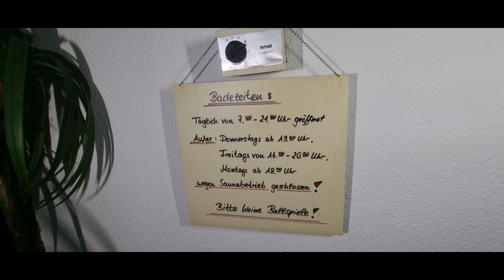"Vom Glanz zur Verlassenheit: Die Geschichte des alten Gasthofs als packender Lost Place"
Willkommen zu meinem neuen YouTube-Video! In diesem Video werde ich euch einen vergessenen und verlassenen alten Gasthof zeigen, der seit Jahren ungenutzt ist und langsam aber sicher in Vergessenheit gerät. Dieser "Lost Place" bietet eine faszinierende Atmosphäre, die man in der heutigen Zeit nur selten erlebt.
Dieses Video richtet sich an alle Abenteurer und Entdecker da draußen, die sich für vergessene Orte und deren Geschichte interessieren. Es ist eine einzigartige Möglichkeit, einen Einblick in die Vergangenheit zu erhalten und die Schönheit des Verfalls zu erleben.
Ich werde euch durch die verlassenen Räumlichkeiten führen und euch die Geschichte des ehemaligen Gasthofs erzählen. Ihr werdet erstaunliche Details entdecken, die bislang unbekannt waren, und die Geschichte dieses Ortes wird euch faszinieren.
Also, schnappt euch eure Kamera und kommt mit auf eine Reise in die Vergangenheit! Lasst uns gemeinsam diesen verlassenen Gasthof erkunden und seine Geheimnisse lüften! Ich bin mir sicher, dass ihr dieses Abenteuer genauso genießen werdet wie ich.
Vergesst nicht, das Video zu teilen und zu kommentieren! Teilt eure Gedanken und Erfahrungen mit mir und der Community. Lasst uns gemeinsam eine Diskussion über diesen faszinierenden Lost Place starten!
Also, worauf wartet ihr noch? Lasst uns loslegen!